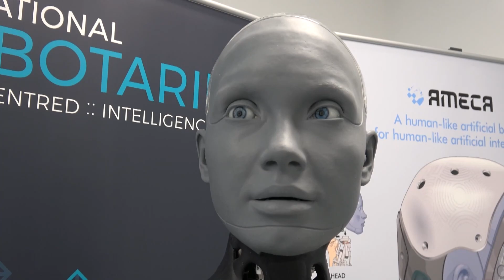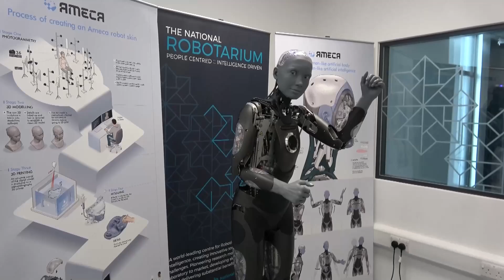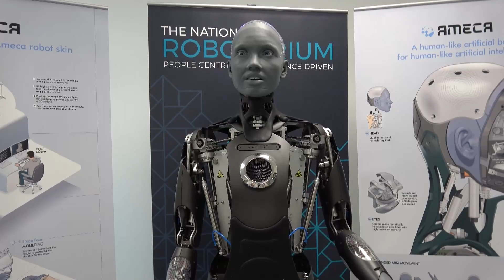Ya se puede conocer al robot humanoide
Ameca, el robot humanoide ‘más avanzado del mundo’, ya se puede ver en eventos públicos y visitas escolares en Escocia, como parte de un proyecto para mejorar la comprensión y generar confianza entre humanos y robots.